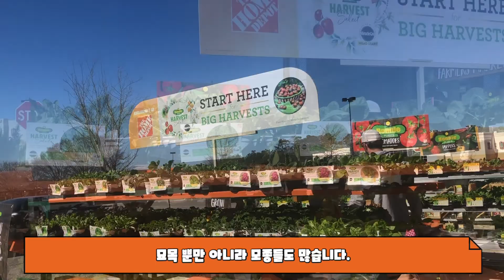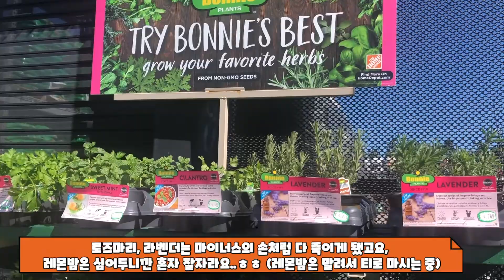[미국일상] 2월에 봄이 왔어요 | 홈디포 가든센터 방문 | 꽃을 보니 내마음도 몽글몽글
따뜻한 봄이 오는것 같아 홈디포 가든센터에 들렀더니..
역시 지갑을 열게하는 ..가드닝 아이템들이 수북~ ^^